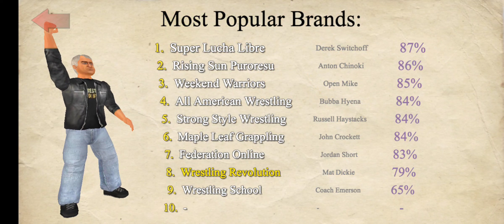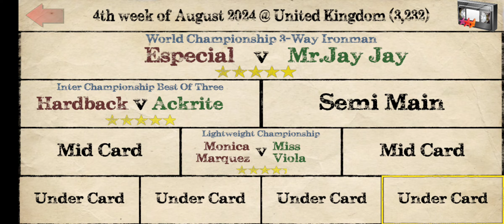Booking Empire!!?!! [Wrestling Empire] #17